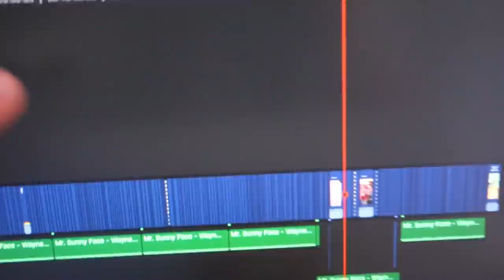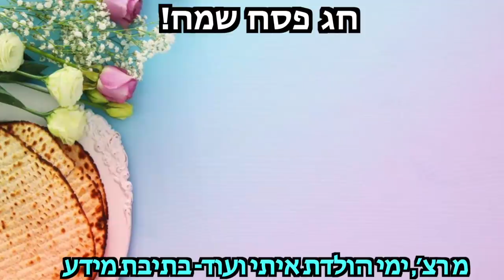העפתי חצי מקולקציית האיפור שלי! *הוצאתי 120 מוצרים* | ולוגמצה יום 9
***אם אתם קוראים את זה תגיבו: מסדרים ונהנים
🌻אני רוצה לראות מי קורא את תיבת המידע🌻